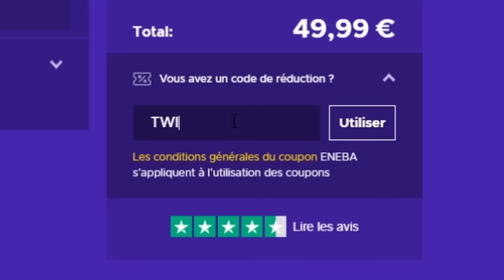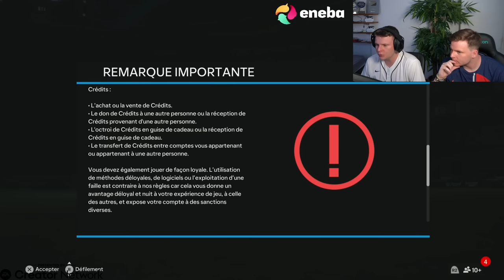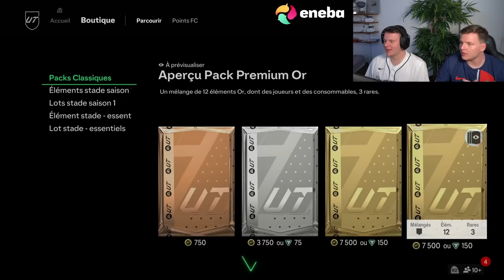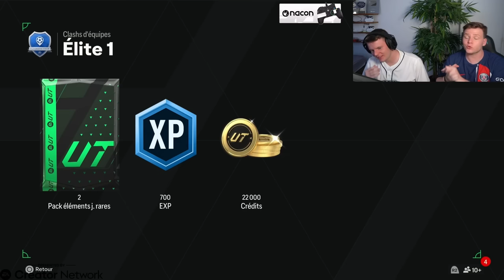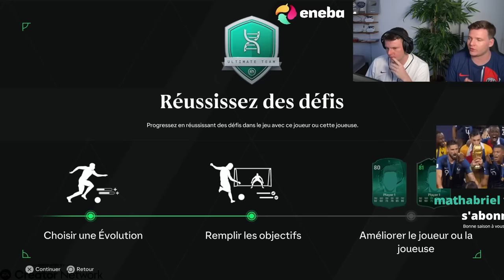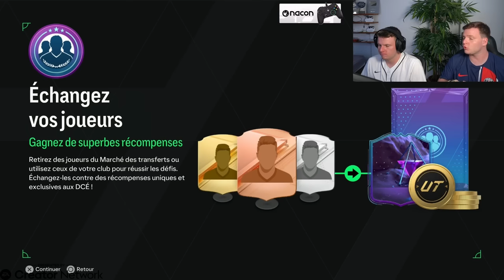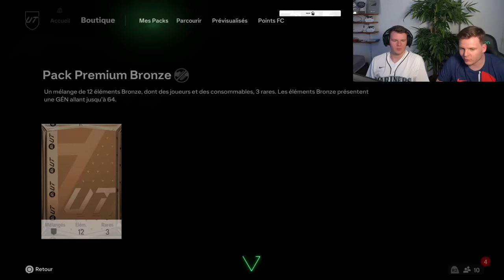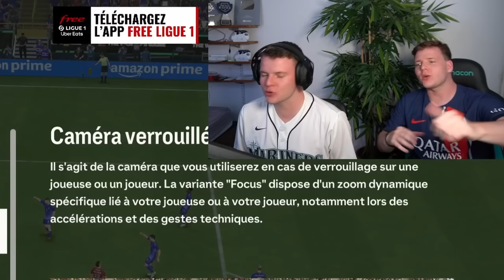COMMENT BIEN COMMENCER FC 24 Ultimate Team avec 0€ - Nos Premiers Packs, SBC & Matchs Rivals! #1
EA Sports FC 24 Ultimate Team Tuto - Comment bien commencer FC 24 ! Notre tuto pour ton début de saison FUT avec les premiers packs de démarrage, les 1er SBC, notre premier match FC24 ou on affronte JUL en Division Rivals, nos objectifs FUT Moments, on découvre le mode évolutions & nos astuces et conseils gameplay EAFC24 avec Division Rivals, Clash Equipes et FUT Draft ! FC24 Pack Opening - Les Twins Fifa

Merci à EA et au programme EA Creator Network !

Quand les FOOTBALLEURS PRO réagissent à leurs NOUVELLES NOTES sur EA FC 24 Ultimate Team !

Titre : COMMENT BIEN COMMENCER FC 24 Ultimate Team avec 0€ - Nos Premiers Packs, SBC & Matchs Rivals! #1